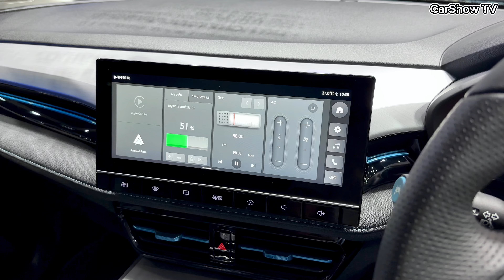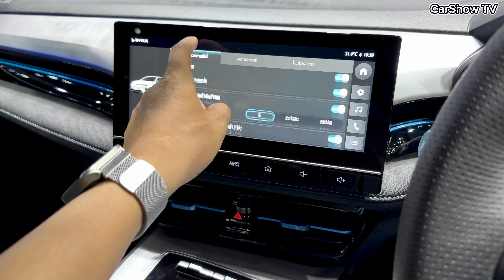2024 MG ES - Luxury EV SUV | Interior And Exterior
Thank To : Bangkok International Motor Show

2024 MG ES EV is powered by a 135 kW (181 hp; 184 PS) electric motor and has an NEDC range of 501 km (311 mi). The battery capacity is 61 kWh.